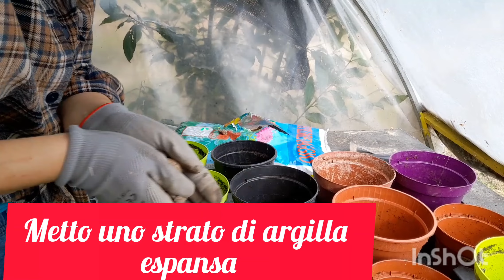Talee di salvia e altri impicci nella serra🪴🪴🪴talee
nella mia serretta ho iniziato a fare talee di aromatiche e semine di fiori...